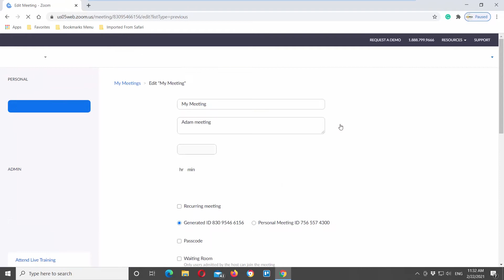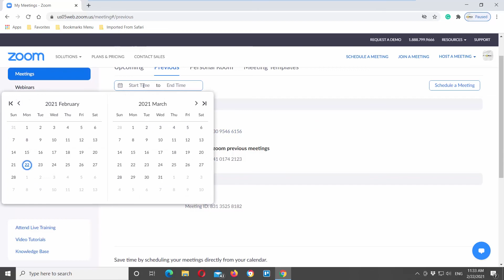How to See Zoom Previous Meetings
Hey! Welcome to HOWZA channel! In today's tutorial, you will learn how to see Zoom previous meetings.
Under Previous, you can view any past meetings. It will list meetings from the past 30 days. It will list the date, time, topic, and Meeting ID. You can select start to begin the meeting or edit to change the settings.
Open Web browser. Go to Zoom web page. Click on Sign in at the top right corner of the screen. Log into your account.
Choose Meetings from the left side list. Go to Previous at the top menu bar. You will see a list of previous meetings, with its ID and time schedule.
If you want to Edit the meeting, click on Edit next to the meeting that you need. Adjust the information that you need and click on Save.
You can also search using data filter. Click on the data search line and choose the data period that you need. You will see a list of meetings you had during the selected period of time.